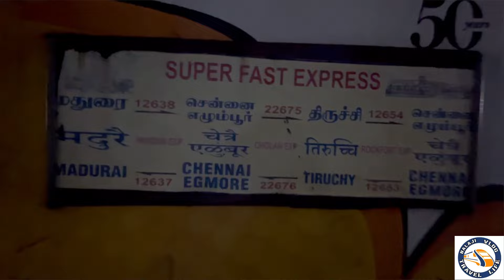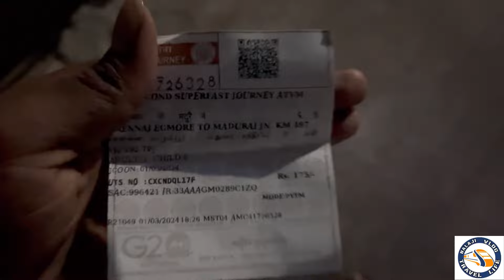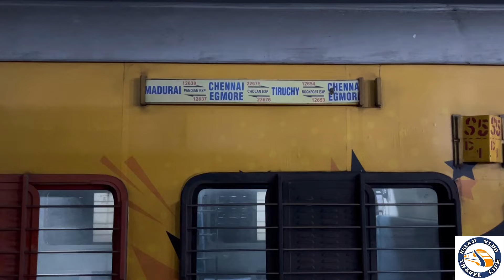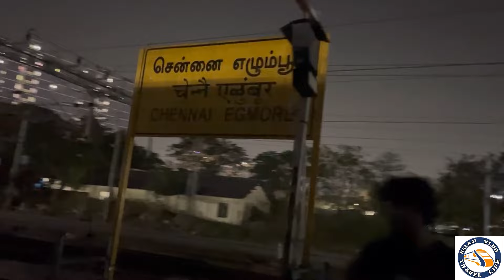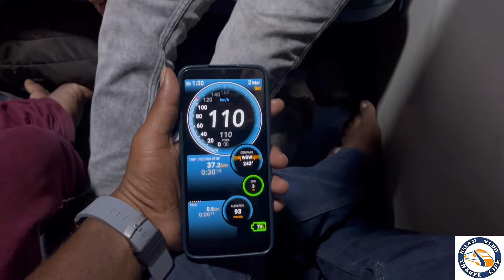🚂😍Chennai To Madurai 😍🚂Most Demand Train🚂 Pandian Express😍